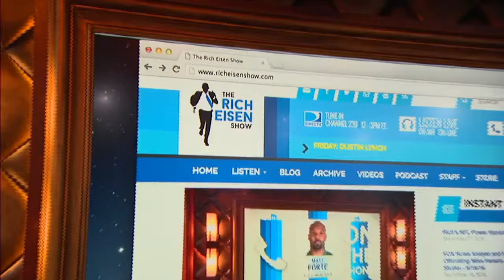Fanatics & the Rich Eisen Show with Reggie Wayne